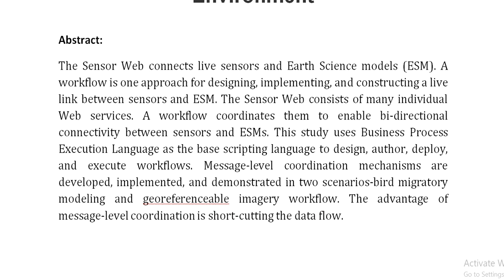Coordination Through Geospatial Web Service Workflow in the Sensor Web Environment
IEEE PROJECTS 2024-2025 TITLE LIST

Support Including Packages
Complete Source Code
Complete Documentation
Complete Presentation Slides
Flow Diagram
Database File
Screenshots
Execution Procedure
Readme File
Video Tutorials
Supporting Software
Support Specialization
24/7 Support
Ticketing System
Voice Conference
Video On Demand
Remote Connectivity
Document Customization